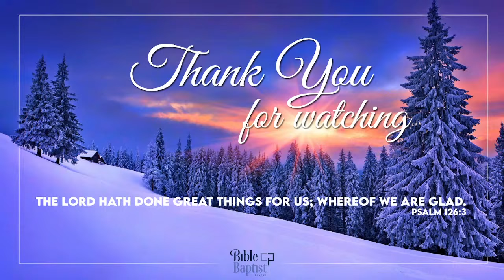Bro. Brian Robbins - Characteristics of Faith (Dec 31, 2023 - Sun PM)